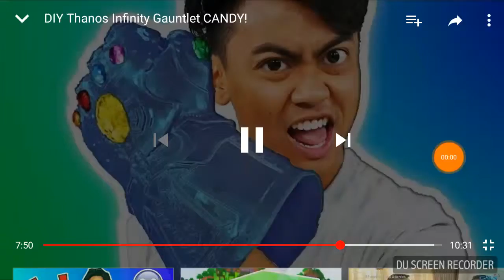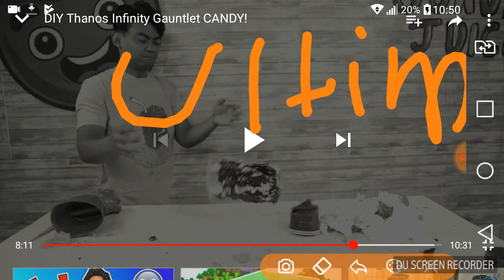Guava juice amazing bottle flip